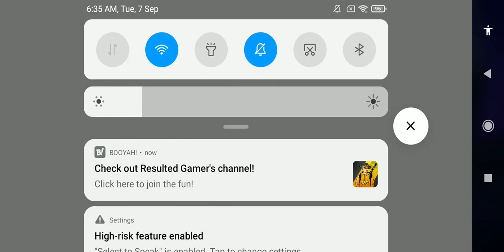30 subscriber special🤩/Road to heroic/248 ff